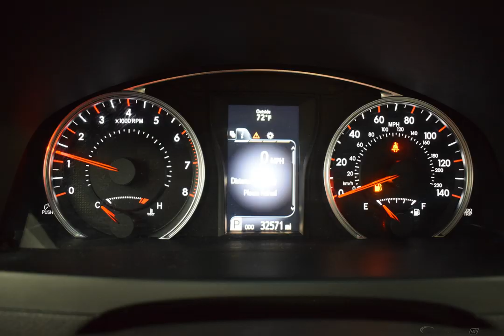2017 Toyota Camry Sedan #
Used 2017  Toyota Camry Sedan   #